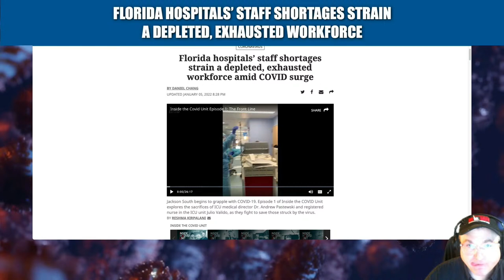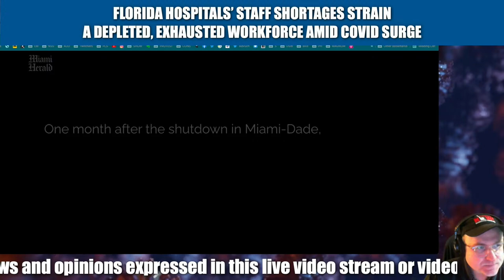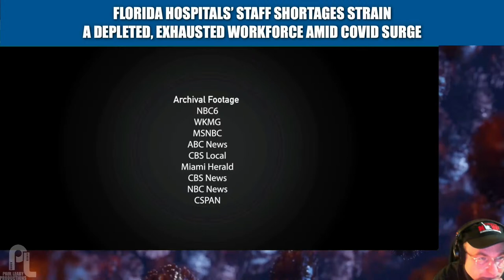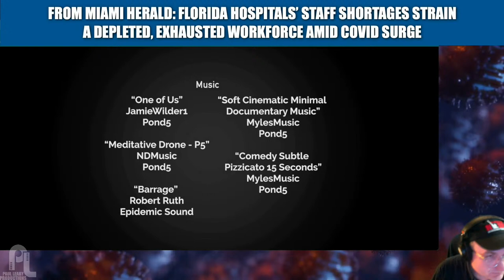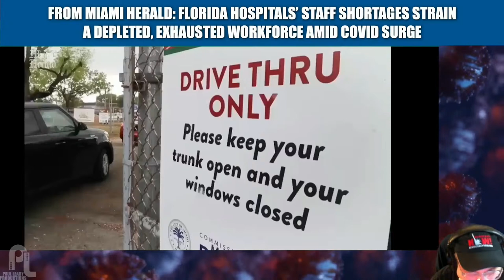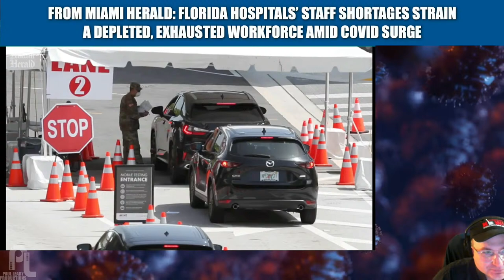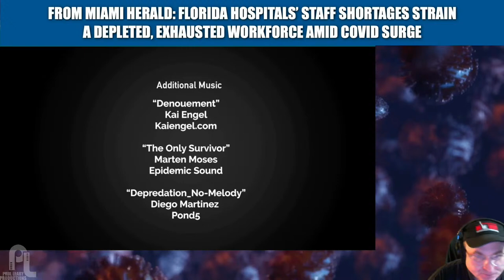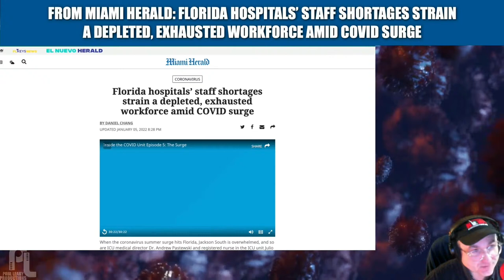Florida hospitals’ staff shortages strain a depleted, exhausted workforce amid COVID surge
Florida hospitals’ staff shortages strain a depleted, exhausted workforce amid COVID surge — Inside the COVID Unit explores the sacrifices of ICU medical director Dr. Andrew Pastewski and registered nurse in the ICU unit Julio Valido, as they fight to save those struck by the virus.